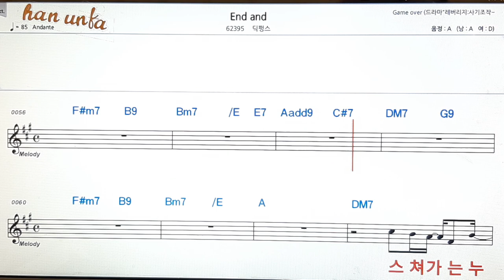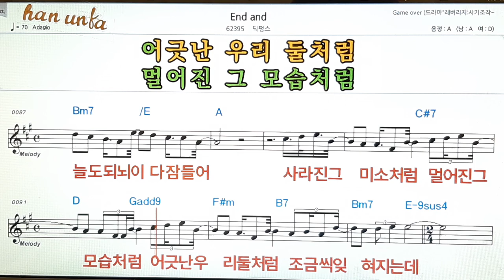End end/딕펑스👍노래 반주, 코드 악보,가라오케💋Karaoke*Sheet Music*Chord*MR